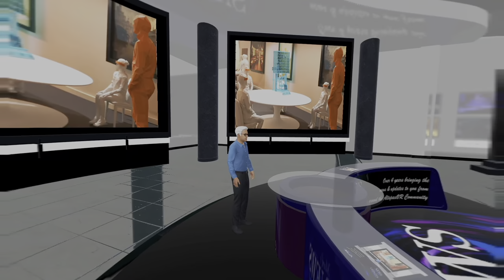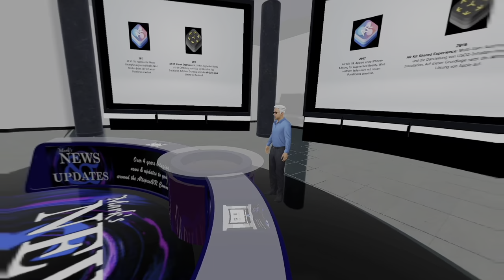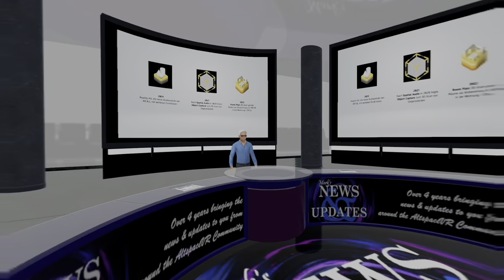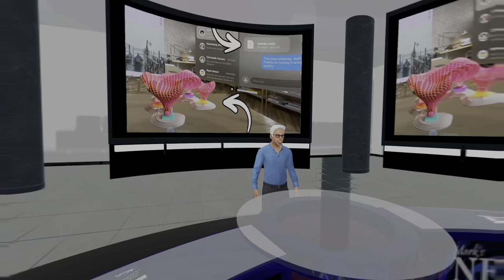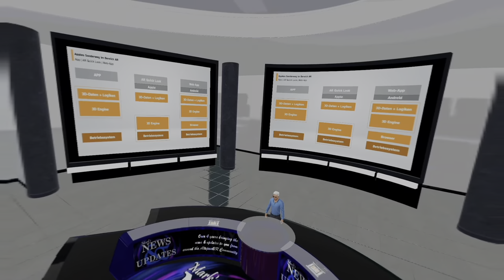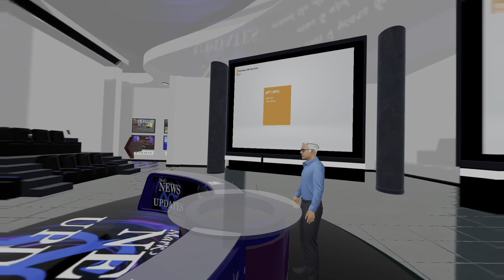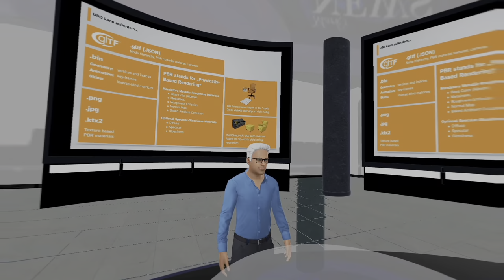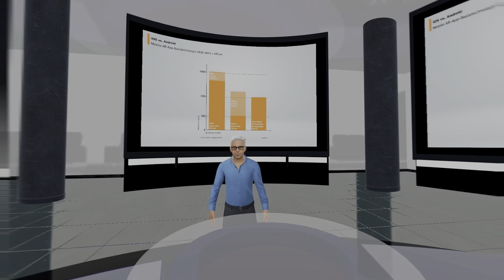VR Business Treff im MetaVerse 24Jul29023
Im Rahmen unseres wöchentlichen Treffens im "VR Business Treff im MetaVerse" gab uns Gerhard Schröder einen Ein- und Ausblick in die Non-Metaverse-Welt von Apple - und wie Apple trotzdem ein AppleVerse definiert! Hier der Video Mitschnitt, als Gerhard über die Vision Pro und Vision OS sprach.